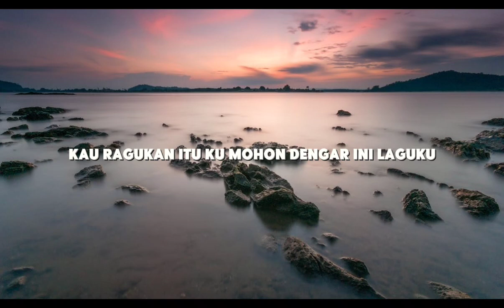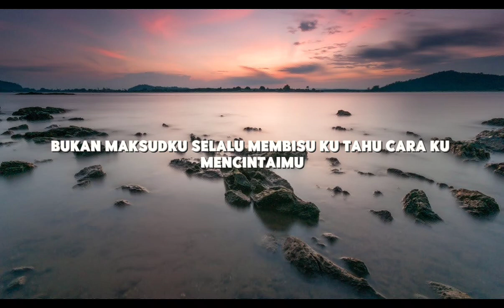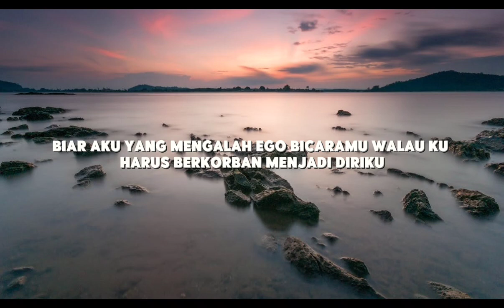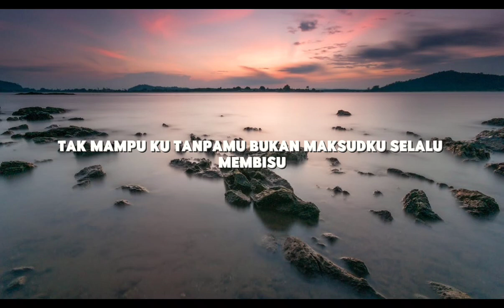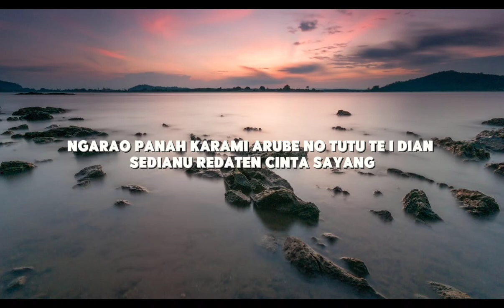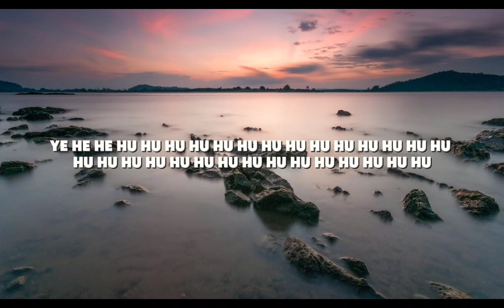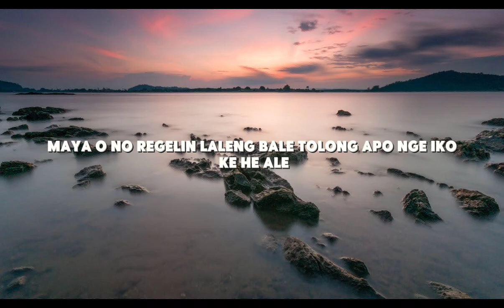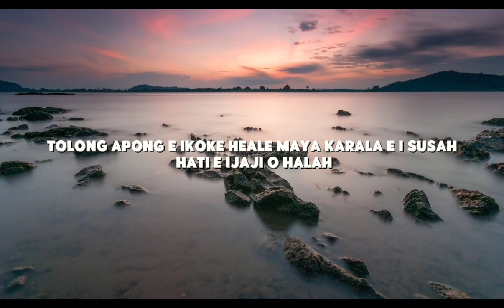Mahalini - Ini Laguku (Lirik)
Lirik:

[Verse 1]
Apalah arti hidupku, bila tanpamu?
Apalah arti cintaku, bila bukan kamu?
Semua perjuanganku, tentang dirimu
Walaupun ku juga tahu, kau ragukan itu

[Pre-Chorus]
Kumohon, dengar ini laguku
Semua tentang rasaku padamu

[Chorus]
Bukalah hatimu, lihat diriku
Ku takkan mampu tanpamu, tanpamu
Bukan maksudku selalu membisu
Ku tahu caraku mencintaimu

[Chorus]
Ku tahu caraku mencintaimu..oh..oh..

[Bridge]
Ku tak mau kita berjarak dan tak menyapa
Berubah menjadi hanya teman
Biar aku yang mengalah, ikuti caramu
Walau ku harus berkorban, menjadi diriku..uh…uh…

[Chorus]
Oh….oh…(ku takkan mampu)
Tak mampu ku tanpamu
ini laguku mahalini cover,
mahalini bawa dia kembali,
bohongi hati cover,
mahalini kisah sempurna,
mahalini sisa rasa,
tega tiara andini,
sial mahalini lirik karaoke,
mahalini sial,
lirik lagu,